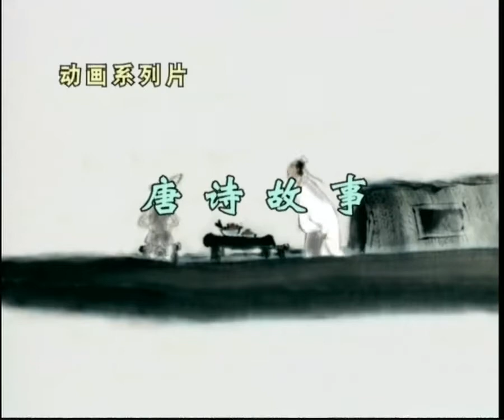第2集《乌衣巷》